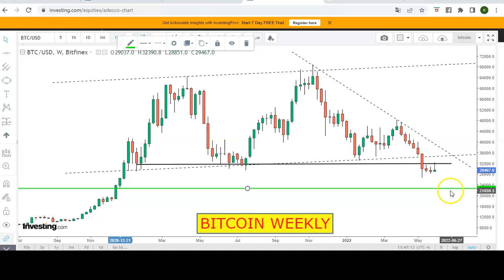BITCOIN, LA DISCESA PROSEGUIRA'.